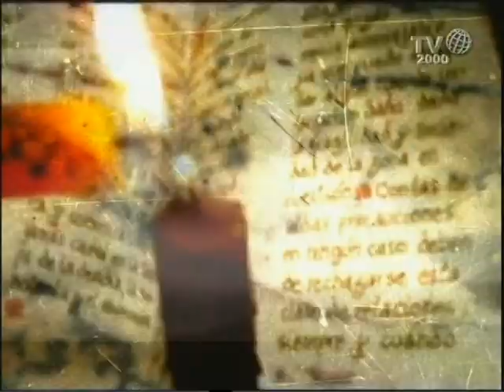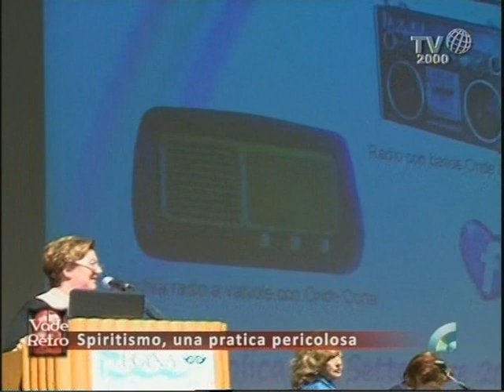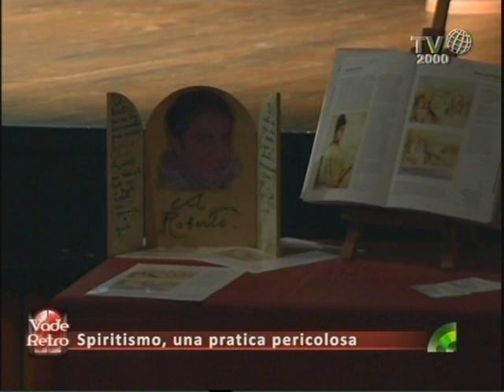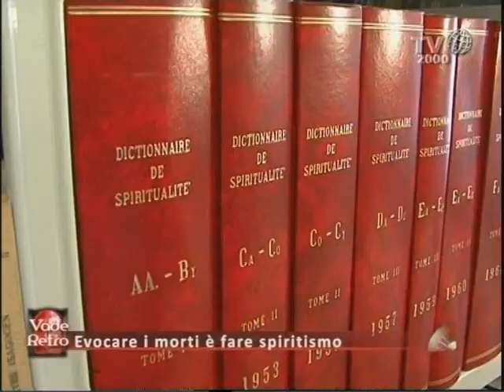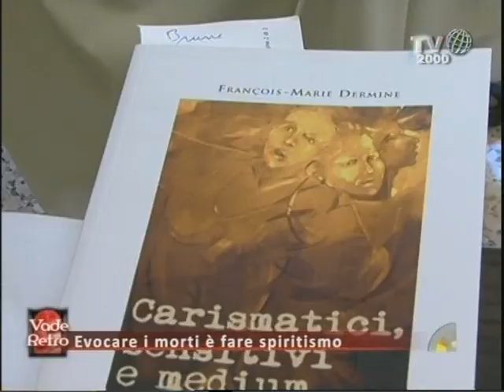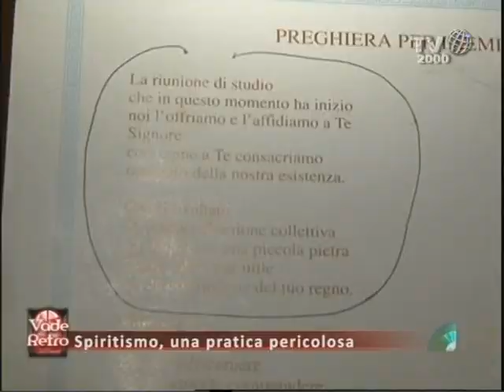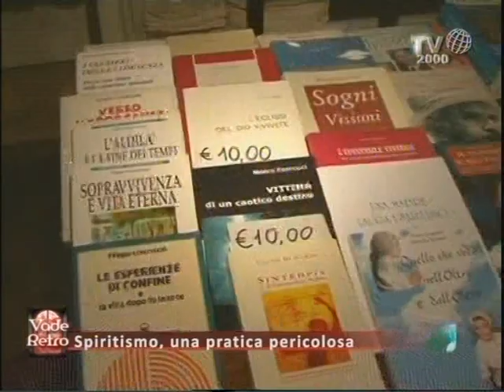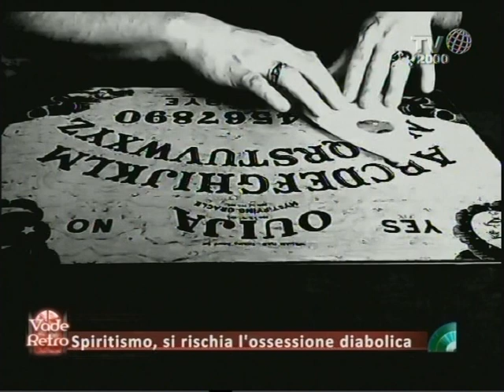Vade Retro : Voci dall'oltretomba, parlano gli spiriti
Puntata del 9 novembre 2012 - In questa puntata si torna a parlare di spiritismo e di evocazione dei defunti. Voci e immagini dell'aldilà che ci raccontano i pericoli legati a questo fenomeno. In studio una mamma che ha perso il figlio ed è fuggita dallo spiritismo.